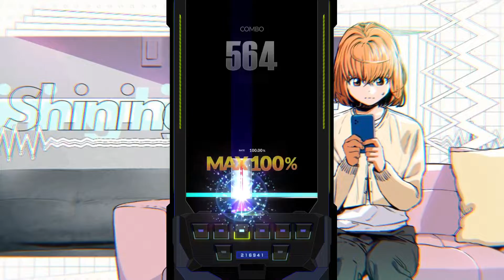[DJMAX RESPECT V] Sweet On You 8B NM 7